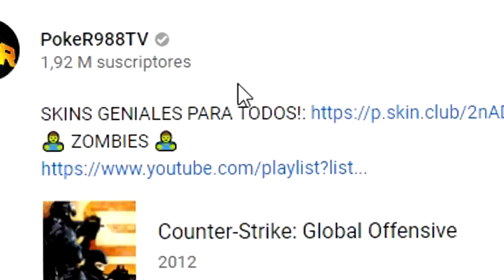APAAAA! TODO LO QUE VIENE - GLOBILLOS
🔫SKINCLUB con BONUS [Hasta 25% DE BONUS💰]